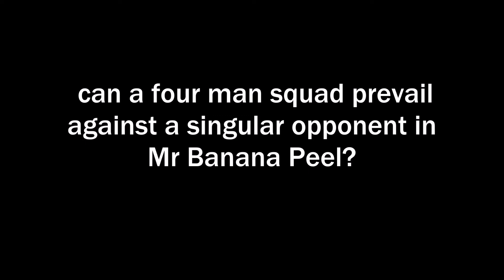BANANAS CAN BE LETHAL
Can four experienced PUBG vets outplay a single opponent?
The very lethal Mr Banana Peel!